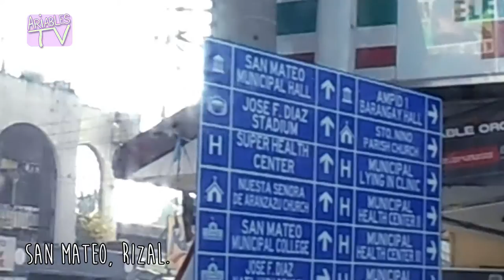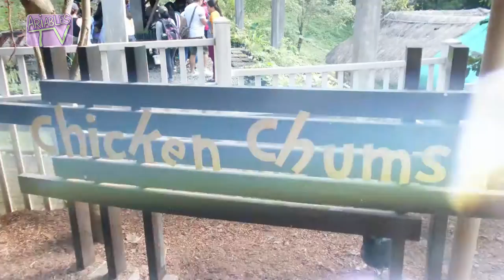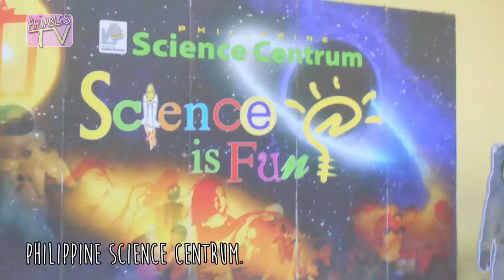Field Trip 2017 at Adventure Farm and Philippine Science Centrum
-Adventure Farm (San Mateo, Rizal)
-Phil. Science Centrum (Barangka, Marikina City)